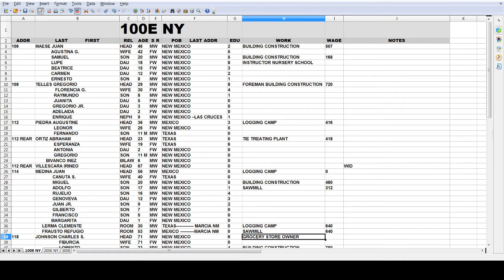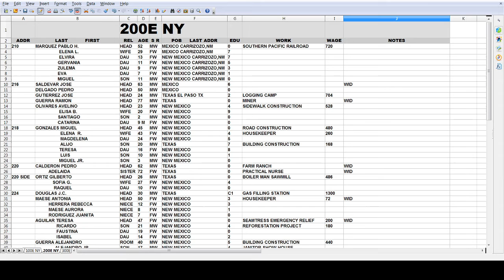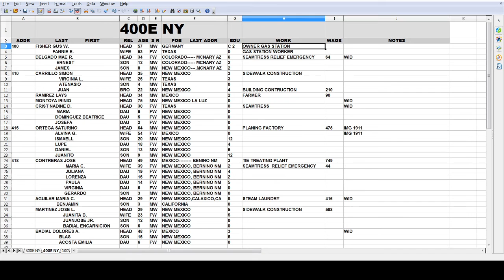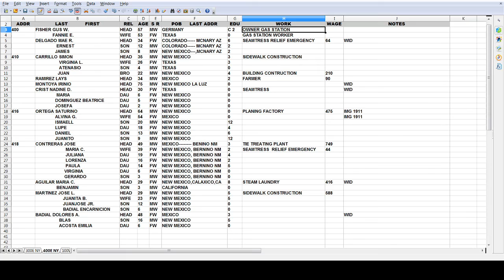NM TALKS , CHIHUAHUITA 1ST -4TH E NEW YORK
PIONEER FAMILY'S OF CHIHUAHUITA ALAMOGORDO
CULLED FROM CENSUS RECORDS